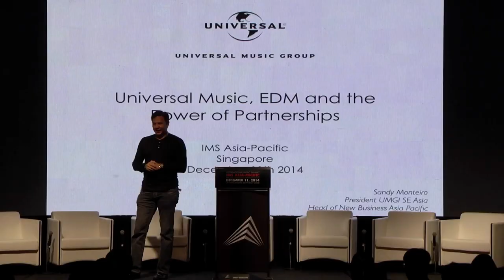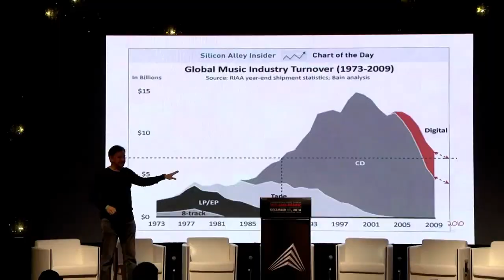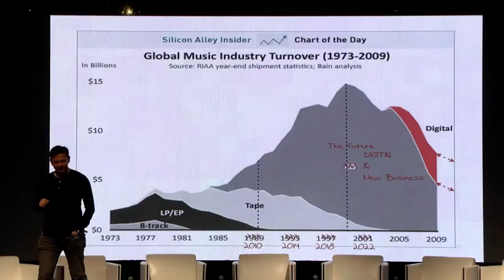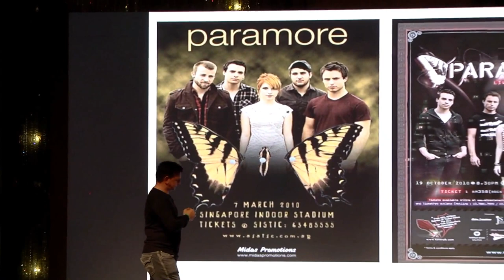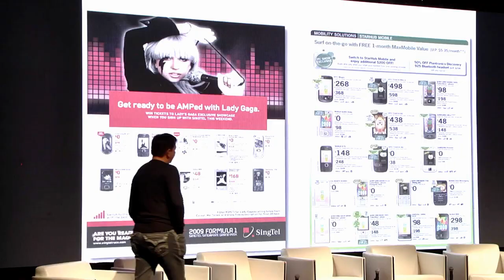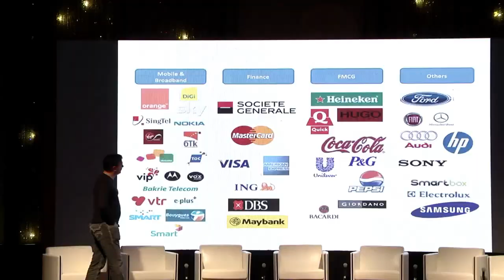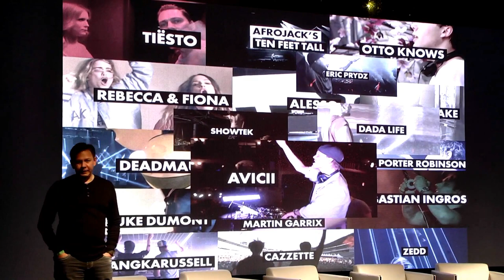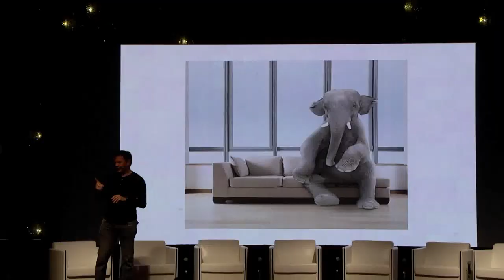IMS Asia-Pacific 2014: Sandy Monteiro Keynote Introduction - The Power Of Partnerships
Electronic music is the biggest genre growth across Universal in South East Asia. Universal President Sandy Monteiro issues a keynote focused on how this growth can’t be done with the power of the major label - that the modern evolution of their role in the marketplace relies on powerful partnerships across many disciplines to help build a following.